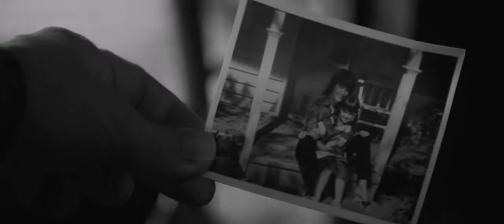X remixes: BLADE RUNNER/COWBOY BEBOP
an example of kinds of media remixes by mister X creates for the Live Nude Geeks preshow every sunday at 9:30pm et